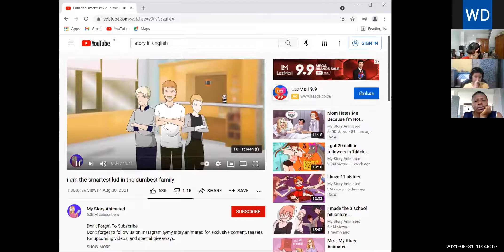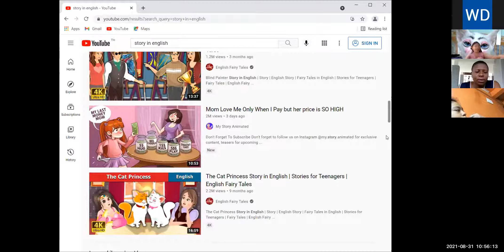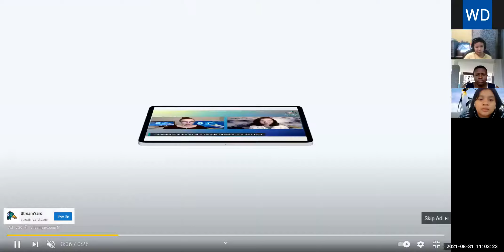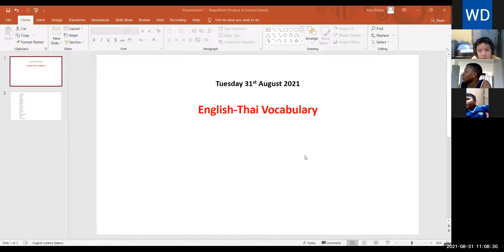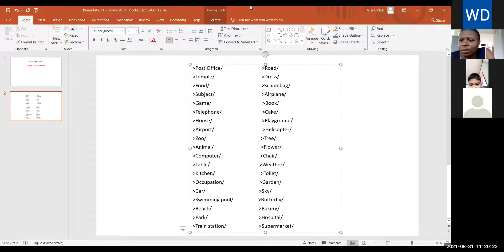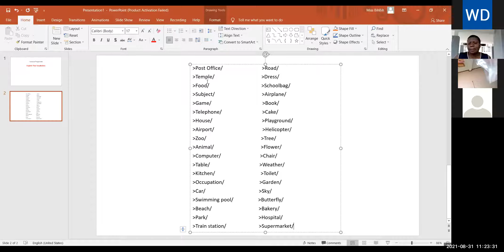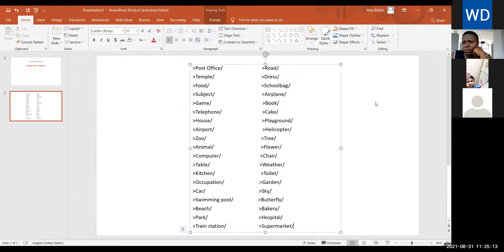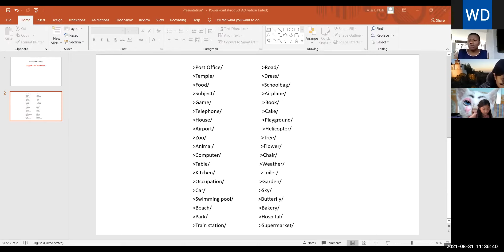VDO เรียนออนไลน์ย้อนหลัง วิชาภาษาอังกฤษ ประถมศึกษา 5 วันที่ 31 สิงหาคม 2564